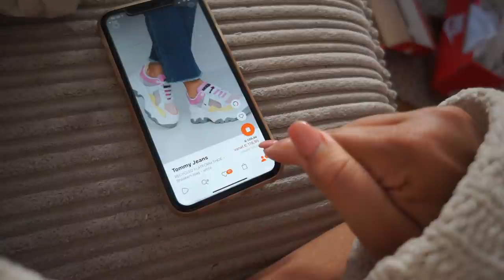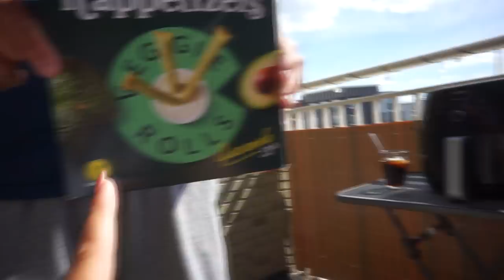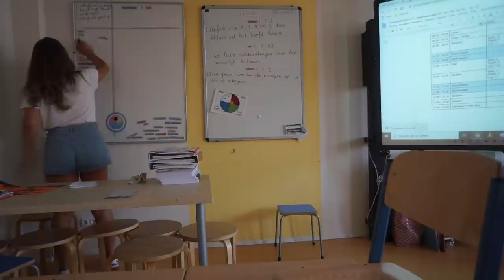SCHOENEN SHOPLOG, INDONESISCH ETEN bij papa en mama & COCKTAILS op het balkon | WEEKVLOG 142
• APPARATUUR •
Thuis: Sony Alpha 5100 + Sony SEL 50mm F/1.8 OSS lens.
Vlogs: Sony Alpha 5100 + Sony 16-50mm lens.
Edit: Sony Vegas Pro 13.
Thumbnails: Picmonkey.